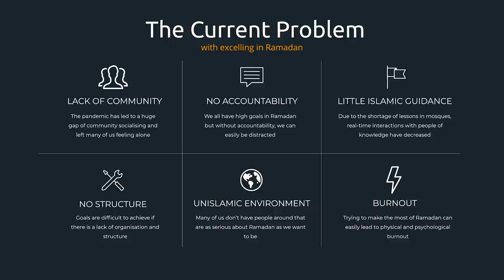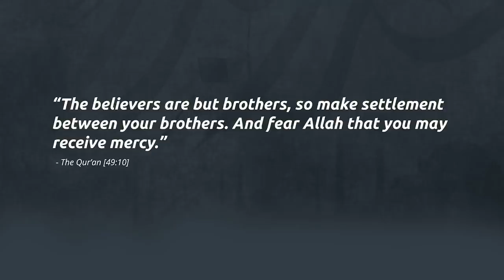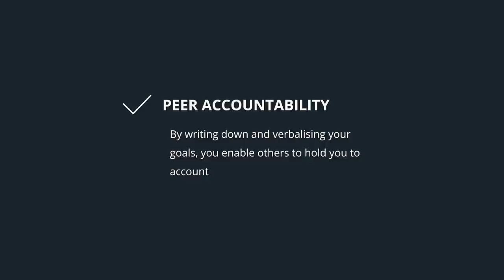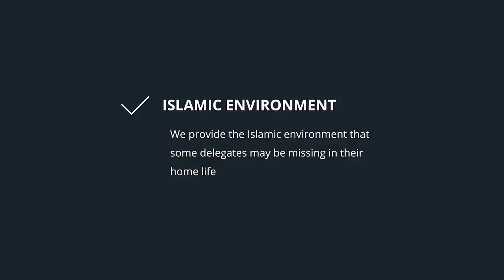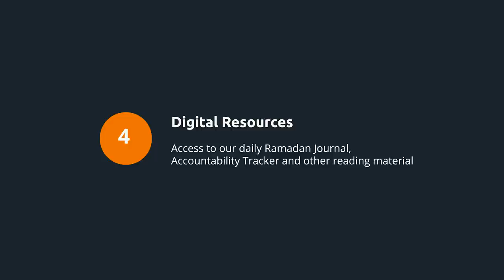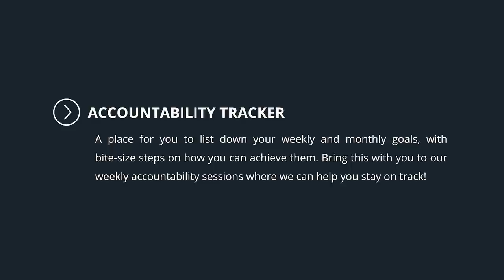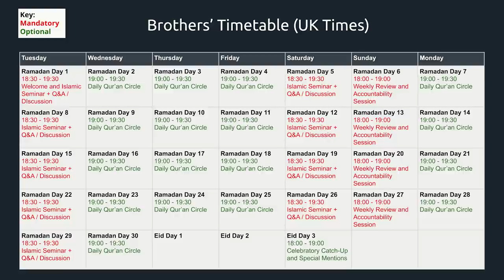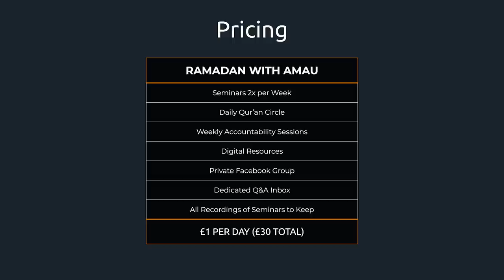WHY RAMADAN 2021 IS GOING TO BE SPECIAL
to make the most of Ramadan 2021.

BarakAllahu feekum.